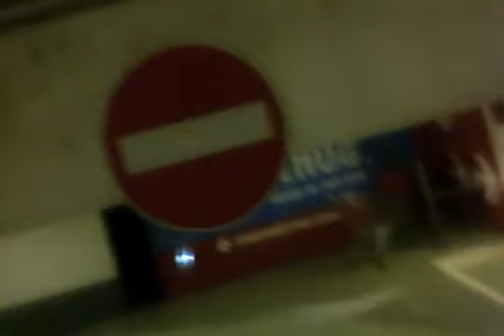marquage ou dessins revelateur datant de 2004 .,.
marquage ou dessins revelateur datant de 2000